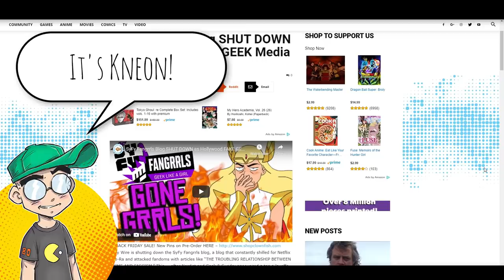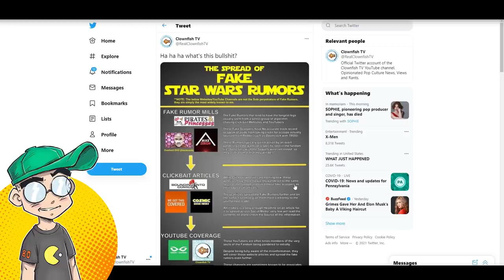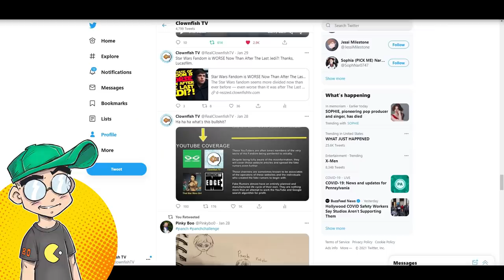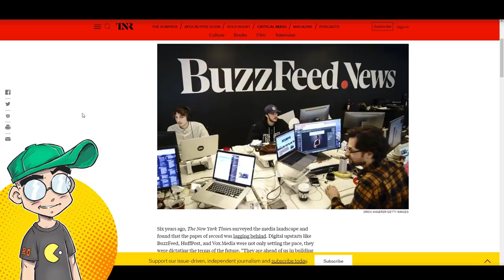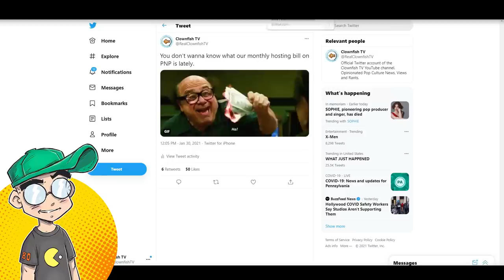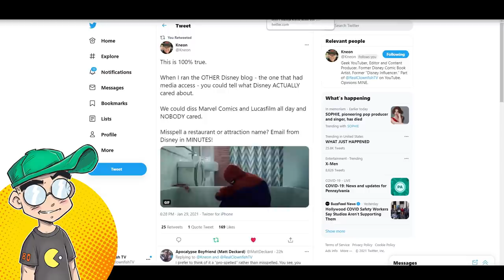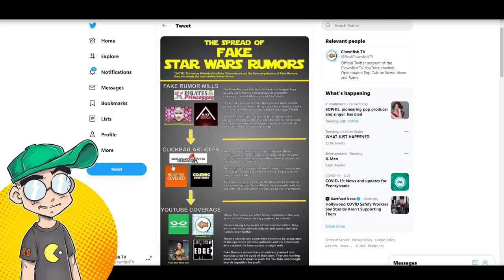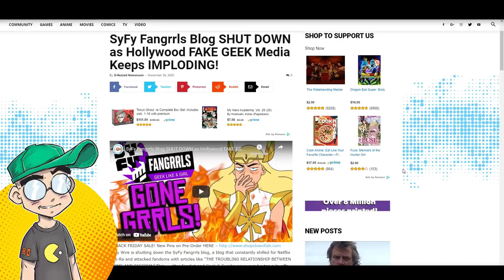YouTubers vs. Journalists: SALT and SADNESS.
People are suddenly calling for the deplatforming of pop culture YouTubers -- could some "rival" journalists be pulling the strings behind the scenes? Maybe. We talk about the decline of "geek media" news outlets and how the lack of jobs and abysmal pay might be a catalyst in what we've seen over the past few months and weeks. Expect the salt to continue to flow as the ad revenue dries up on several of these "nerd" websites...